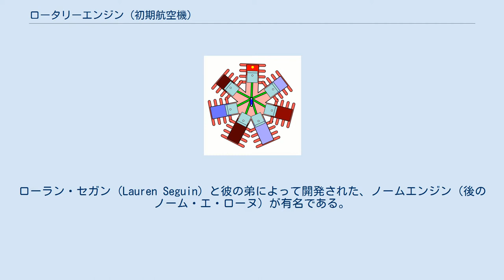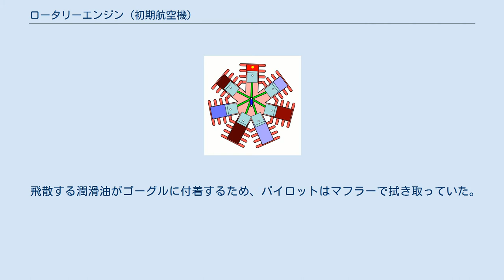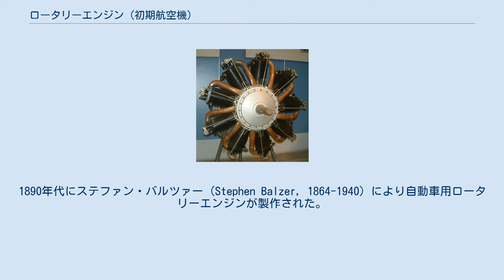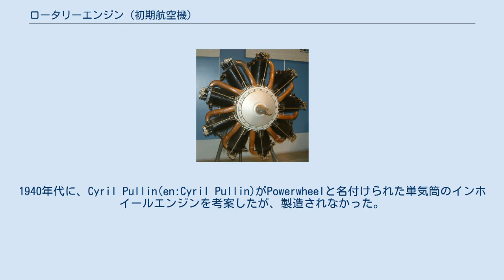ロータリーエンジン (初期航空機)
フランス ノーム・エ・ローヌ社 ローヌ 9C 第一次世界大戦時の航空機用ロータリーピストンエンジンの一つ。
 銅のパイプは、クランクケースからシリンダーヘッドへ混合気を送るインテークマニホールド。
 ロータリーエンジンとは、機体に固定されたクランクシャフトを中心にエンジン本体がプロペラと一緒に回転する星型エンジンである。
初期（1908年 - 1918年頃）の飛行機に用いられた。
ロータリー・レシプロエンジンあるいは回転式エンジンとも呼ばれる。
 ロータリーエンジンは、星型エンジンのクランクシャフトを機体に固定し、シリンダーが回転する形式のレシプロエンジンで、プロペラはシリンダーにとりつけられる。
100馬力程度までのエンジンに使われた。
ローラン・セガン (Lauren Seguin) と彼の弟によって開発された、ノームエンジン（後のノーム・エ・ローヌ）が有名である。
 次のようなメリットがあり、エンジン技術が未熟でエンジンが低出力、低回転であった時代に採用された。
 しかし、エンジンの回転速度が高くなるにつれて次のような欠点が顕著になった。
 第一次世界大戦後は、熱伝導率の高い材質、シリンダーとシリンダーヘッドの分離、より緻密で背の高い冷却フィンなど、新技術の導入による改良が進み、回転させなくても充分な冷却が可能な新型の空冷星型エンジンが続々と登場すると、ロータリーエンジンは搭載されなくなっていった。
 飛散する潤滑油がゴーグルに付着するため、パイロットはマフラーで拭き取っていた。
飛散しないエンジンを使用するようになっても防寒用や止血帯としてマフラーを常備するようになった。
 インホイールエンジンとして回転式エンジンを採用したMHV_Megola Megolaから約100年ぶりに復活したRevoPower wheel 19世紀末から回転式エンジンを用いた自動車やオートバイがいくつか製作され、販売されたものもあった。
1890年代にステファン・バルツァー (Stephen Balzer, 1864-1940) により自動車用ロータリーエンジンが製作された。
1904年にイギリスのRedrup(en:Charles_Benjamin_Redrup)は自らの設計による2気筒のロータリーエンジン(en:Barry_engine)をフレーム内に搭載したモペッドを開発し、1912年に「Redrup星形エンジン」を搭載したエンジンを搭載したモペッドも製作した。
1921年から1925年にかけて、ロータリーエンジンをフロントホイール内に納めるインホイールエンジンの構成を採ったメゴラ(en:Megola)がドイツで製造された。
生産台数は少なかったが、 いくつものオートバイレースで優勝した実績を持つ。
1940年代に、Cyril Pullin(en:Cyril Pullin)がPowerwheelと名付けられた単気筒のインホイールエンジンを考案したが、製造されなかった。
アメリカではAdams-Farwell社(en:Adams-Farwell)が4輪の自動車であるBailey、Balzer、Intrepidの3車種にロータリーエンジンを搭載した。
2008年、アメリカのRevoPower社(en:RevoPower)は自転車用の後付けエンジンであるThe Wheelを発売した。
26インチの自転車用ホイール内部に25cc単気筒2ストロークのロータリーエンジンを内蔵したもので、通常の自転車のフロントホイールと交換するだけで取り付けられ、最高時速32kmで走行可能であった。
 ^ 薄く面積の大きなフィンはエンジンの振動によって割れやすいため、製造が難しかった。
 ^ “Charles Benjamin Redrup”. 2008年4月11日閲覧。